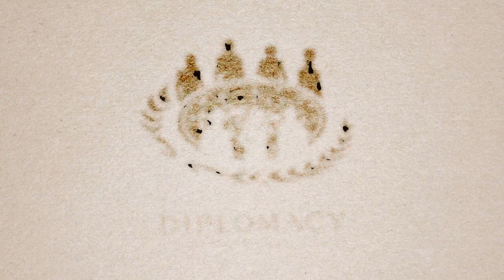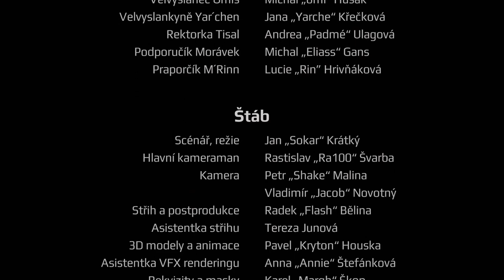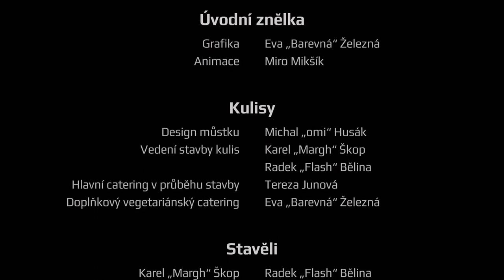Star Trek: Diplomacy s01e03, Loděnice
Hvězdná flotila nutně potřebuje spustit sériovou výrobu lodí třídy Prometheus. Obyvatelé Federace však nejsou myšlenkou bojových strojů nadšeni. Na scénu vstupuje vyjednávací tým kapitána Pargimea.
Epizoda: 03
Název: Loděnice
Stopáž: 18:44
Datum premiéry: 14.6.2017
Hlavní produkční tým: Jan "Sokar" Krátký, Radek "Flash"Bělina, Karel "Margh" Škop, Jakub "Jim" Holý
STAR TREK and all related marks, logos and characters are owned by CBS Studios Inc. "Star Trek: diplomacy", it's websites, mirror sites and episodes, the promotion thereof and/or any exhibition of material created by Star Trek: Diplomacy are not endorsed or sponsored by or affiliated with CBS/Paramount Pictures or the STAR TREK franchise.

Star Trek: Diplomacy is a fan film